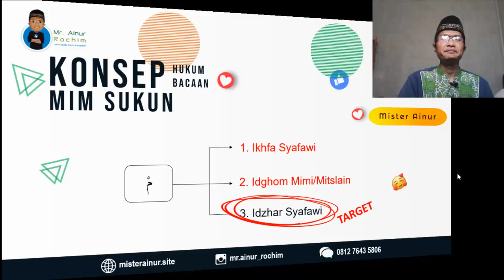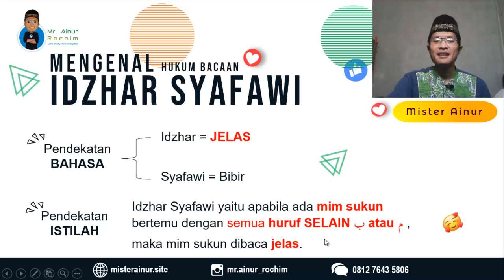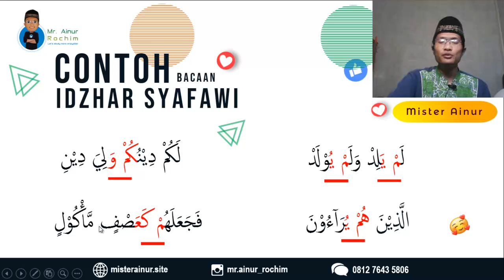Cara Cepat Belajar Mengaji AlQuran Pemula | DARI NOL SAMPAI LANCAR MENGAJI - Idzhar Syafawi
Di video kali ini kita akan belajar CARA CEPAT BELAJAR MENGAJI ALQURAN bagi pemula. Dalam pembahasan video ini kita berfokus pada hukum bacaan Idzhar Syafawi dengan penjelasan yang mudah dan visual yang menarik sebagai salah satu CARA CEPAT BELAJAR MENGAJI ALQURAN. Tonton terus videonya sampai selesai supaya anda bisa mempraktikkan CARA CEPAT BELAJAR MENGAJI ALQURAN.

quran.belajar,cara cepat bisa baca quran.teknik cepat bisa baca quran,cara cepat pandai quran